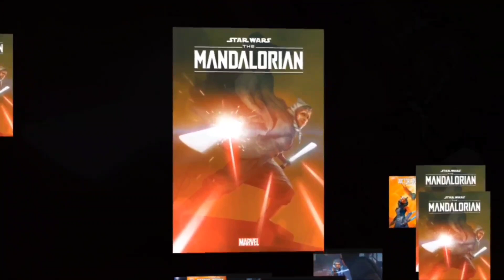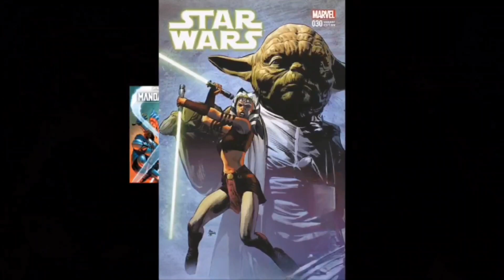Who is Star Wars' Ahsoka Tano? Darth Vader's Rebellious Padawan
This video explores the abilities, powers, and origin of the Marvel Comics' Star Wars character "Ahsoka Tano." From being a Togruta alien female growing up in the Jedi Order on Coruscant after being identified as Force sensitive at the age of three on her home world of Shili by Jedi Master Plo Koon, training as a Jedi Padawan after being assigned as Jedi Anakin Skywalker's apprentice, proving to be a rebellious but good fit as an apprentice for the similarly hot-headed Anakin, eventually being outcasted from the Jedi Order sometime after the Clone Wars, using her proficiency with The Force and two-bladed Jar'Kai light-saber style to become a formidable duelist that could hold her own against foes such as General Grievous and Darth Maul as well as Inquisitors and Darth Vader, being one of the few Jedi to survive Order 66, to becoming  a respected leader within the Rebellion against the Galactic Empire after founding multiple Rebel cells across the galaxy; Let's take a look at this powerfully dynamic Star Wars Jedi, and the amazing Force user that learned well from her iconic former master Anakin Skywalker aka Darth Vader. This includes a short, canon character biography and my own opinionated "Sage Rating," which I use to give ratings of comic book and science fiction characters.